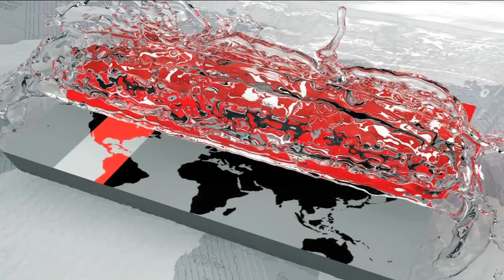নিজে হেসে সবাইকে কাঁদাবেন পরীমনি!